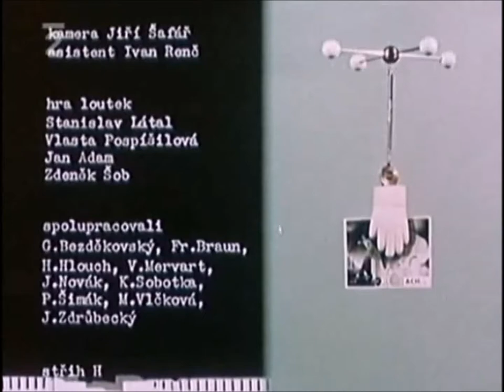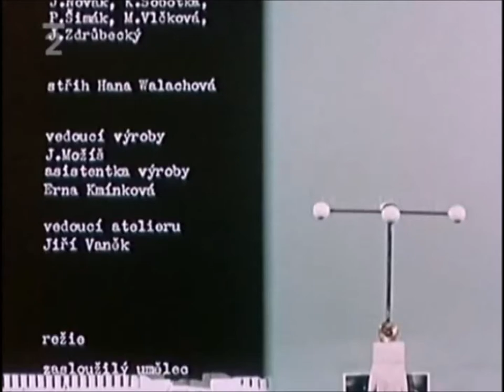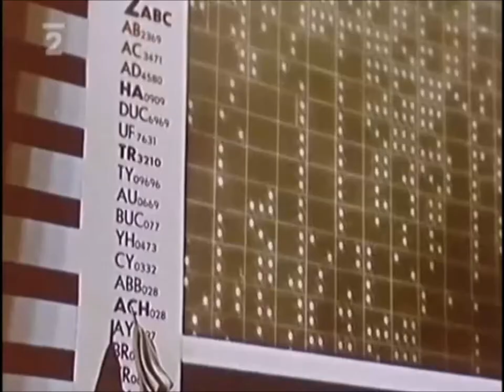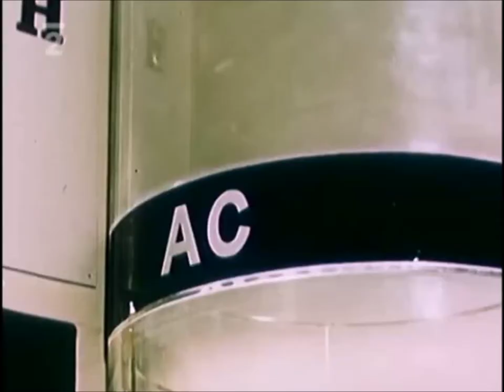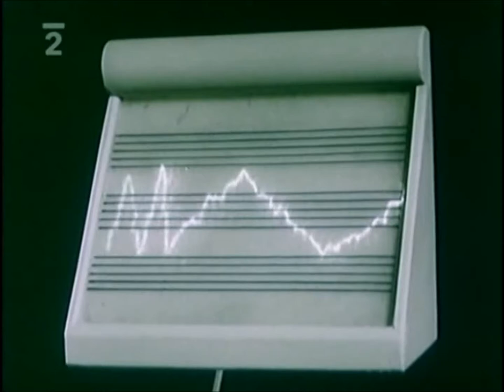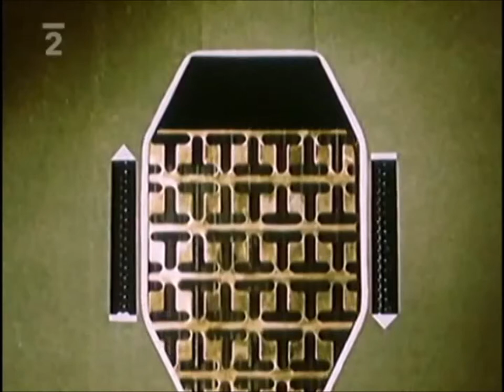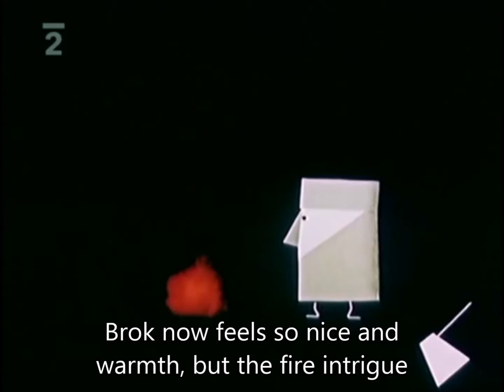Jiří Trnka: Kybernetická babička (The Cybernetic Grandma) 1962 EN Subtitles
Short movie by Jiří Trnka: Kybernetická babička (The Cybernetic Grandma) 1962 with EN Subtitles